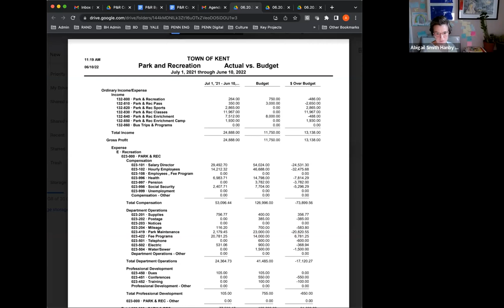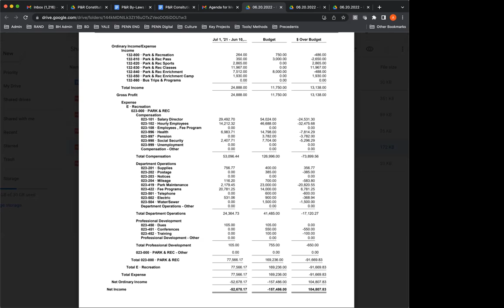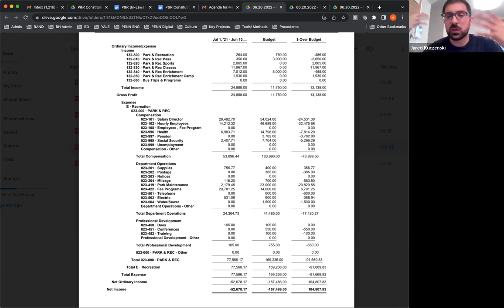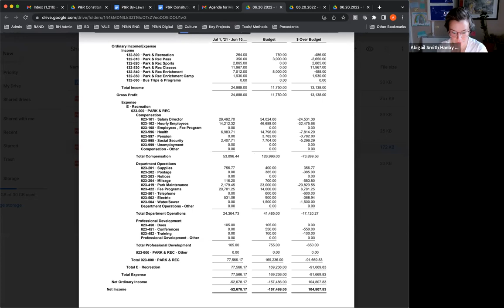PARK AND RECREATION JUNE 20, 2022